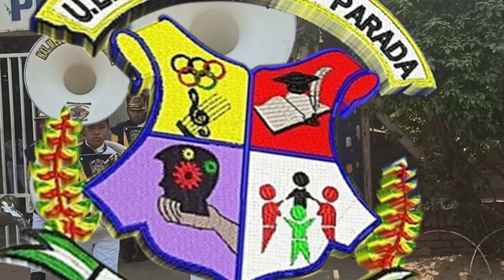BANDA DE MUSICA MELCHOR PINTO PARADA